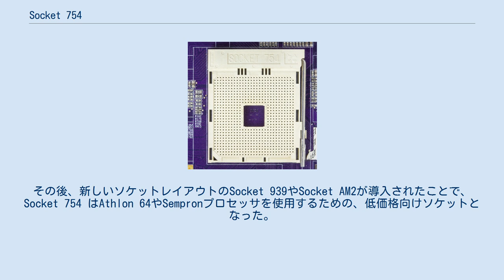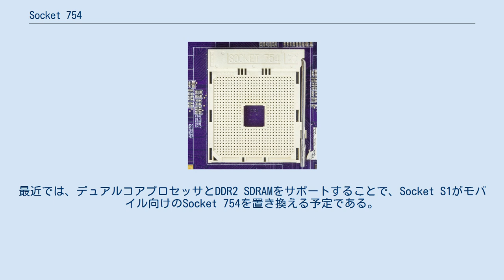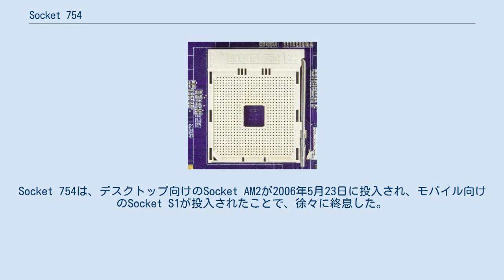Socket 754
Socket 754は、アドバンスト・マイクロ・デバイセズ(AMD)がAthlon XPプラットフォーム（Socket 462、またはSocket Aと呼ばれる）の後継として開発したCPUソケットである。
Socket 754はAMD64（新規開発された64ビット命令セット）をサポートした最初のソケットである。
 Socket 754はAMDのAthlon 64デスクトッププロセッサ専用のソケットであった。
その後、新しいソケットレイアウトのSocket 939やSocket AM2が導入されたことで、Socket 754 はAthlon 64やSempronプロセッサを使用するための、低価格向けソケットとなった。
Socket 754は、Socket 939と比較するといくつかの違いがある。
 AMDはSocket 754をデスクトップ向けの低価格プラットフォームとして宣伝し、ミッドレンジ／ハイエンドユーザにSocket 939（その後ではSocket AM2）を使用することを推奨したが、Socket 754はモバイル向けのハイエンドソリューションとして使用された。
HP zv6000シリーズを除いて、Socket 939用のAthlon 64プロセッサが、モバイル向けとして発売されていなかったためである。
最近では、デュアルコアプロセッサとDDR2 SDRAMをサポートすることで、Socket S1がモバイル向けのSocket 754を置き換える予定である。
 Socket 754を使用した最初のプロセッサは、2003年の前半に市場に投入された。
Socket 754は、デスクトップ向けのSocket AM2が2006年5月23日に投入され、モバイル向けのSocket S1が投入されたことで、徐々に終息した。